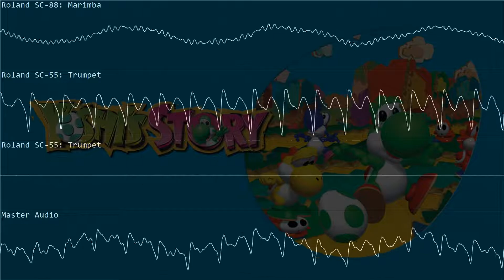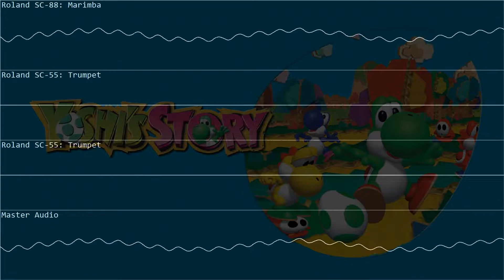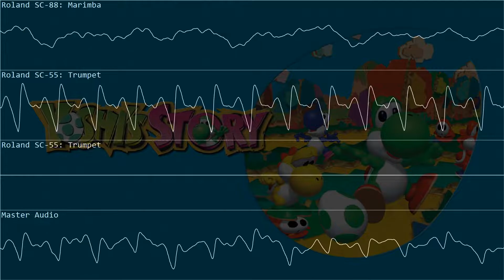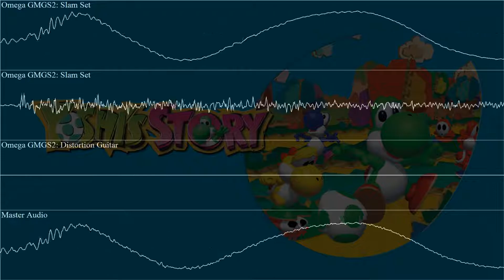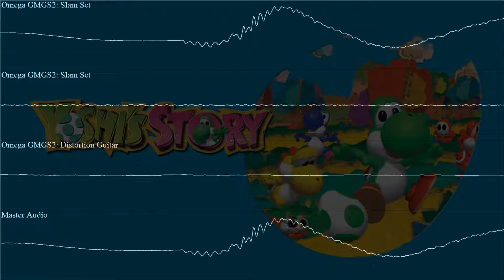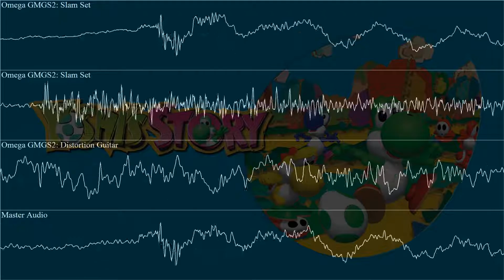Yoshi's Story - Yoshi's Song - Resampled and Oversampled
Game: Yoshi's Story
Song: Yoshi's Song (0:00 Normal and 3:57 Invincible)

"A marimba and a trumpet playing Yoshi's theme, how cute! *Grabs heart fruit* Wait a minute, am I playing a cutesy Yoshi game, or doom?!" (Don't get me wrong I really dig the heavy rock themes when you get a happy heart fruit, but the compression of the samples don't do justice to these versions of the songs)

Remixed using some soundfonts based on Roland Gear and the OmegaGMGS2 SoundFont by Rick Simon

(FYI Resampled means that I used samples from vintage gear that probably are the ones used in the game and sounds as a cleaner version of the game soundtrack and resampled means that I used modern soundfonts)

Tools and Resources used:
Midi Mixing: SynthFont
Image Editing: Paint.Net
Video Editing: VSDC Video Editor
Oscilloscope Output: OVGen
Soundfont Credits: Rick Simon - OmegaGMGS2.sf2, Roland - SC-55 and SC-88 Samples